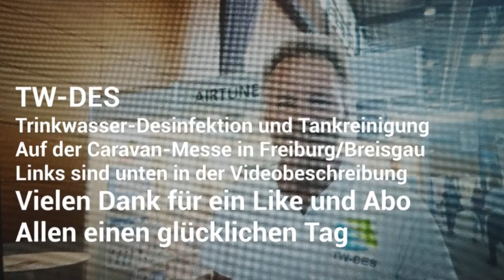TW-DES Trinkwasserhygiene - Wasser keimfrei machen und Lagern. Tankreinigung bei Wohnmobilen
Auf der Caravan live  - Messe in Freiburg im Breisgau 2023:
Ich besuche den Messestand der Firma TW-DES
Diese bieten u.a. Trinkwasser Zusatzstoffe an, um Wasser haltbar zu machen und keimfrei langern zu können. So hält sich der Wasservorrat länger frisch. Wichtig für den Wassertank im Wohnmobil, Caravan, Van oder Boot, Schiff. Auch Produkte zur Trinkwasser-Tankreinigung werden angeboten. Interessant ist auch ein hier nicht vorgestelltes Produkt: Trinkwasser mit UV Licht keimfrei machen. Info dazu in den Links unten. Ich finde die Dosier-Möglichkeit so klasse.
Vielen Dank an Herrn Schönhagen von der Fa. TW-DES für die Vorstellung der einzelnen Produkte und Neuheiten.
Biozidprodukte vorsichtig verwenden. Vor Gebrauch stets Etikett und Produktinformationen lesen.
Ich übernehme keine Haftung für die hier vorgestellten Produkte. Wendet Euch bitte bei Fragen direkt an die Hersteller - Danke.
Ich fand dieses Produkt so gut, dass ich mir das gleich selbst gekauft habe.  daher berichte ich darüber. Ich werde für die Vorstellung nicht bezahlt. Dennoch habe ich im Video eine entsprechende Markierung gesetzt, damit es rechtlich korrekt ist.

Adresse: Alle konkreten Fragen zum Produkt bitte an folgende Adresse
TW-DES GmbH, Anwänden 9, 82067 Ebenhausen

Über diesen Kanal:
Womotipp - Rudis Reise: Ich habe mein Haus verkauft und lebe nun im Wohnmobil Rudi (Vanlife). Ich fuhr vom  südlichsten Punkt Europas (Gibraltar und Tarifa) zum nördlichsten Punkt (Nordkap). Ich berichte über das Leben im Camper, über Stellplätze, Erlebnisse und Reiseziele. Auch wie es mir "persönlich" ergeht. Gern lasse ich andere per Interview zu Wort kommen. Ich bin nicht unbedingt touristisch (auch) unterwegs, ich interessiere mich für "Land und Leute",  Lebensweise, Speisen, Einkaufsmöglichkeiten und Gebräuche. Natürlich schaue ich mir auch touristische Highlights und Sehenswürdigkeiten an. Es ist mein persönliches Tagebuch, in das ich Euch reinschauen lasse. Nicht alles ist perfekt, ich bin Amateur, kein Profi. Seit Anfang Juli 2023 habe ich den Kanal monetarisiert. Alle meine Videos habe ich selbst aufgenommen.. Für Animationen und Musik nutze ich Elemente aus WeVideo. Alle Dienstleistungen, Waren, Kommunikationsverbindungen, Eintrittsgelder, Stellplätze, Campingplätze und Restaurantbesuche etc. habe ich selbst bezahlt. Für alle Angaben und Information wird keine Gewähr übernommen. Vielen Dank für das Reinschauen! Über Kommentare, Likes und Abos freue ich mich sehr. Danke! Viel Spaß beim Zuschauen
Euer Thorsten